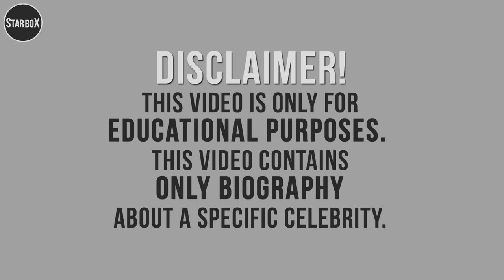Nata Lee | Wiki, Biography, Career, Measurements | Star Box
In this video, we will discover Nata Lee biography.
Popularity: Nata Lee is an international model and social media star. She is also a DJ performing under the name DJ Natalee.007.
Full name: Natalya Krasavina
Famous as: Nata Lee
Highlights: Biography, Biodata, Weight, Height, Creer, Images, Videos & much more...